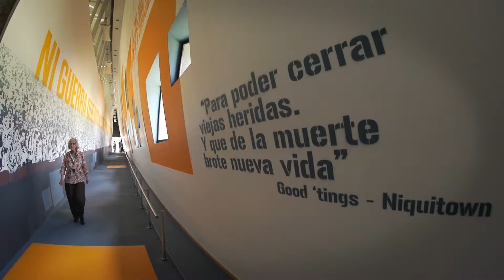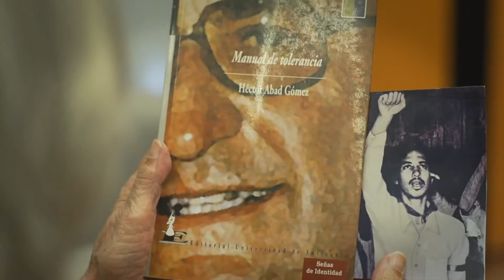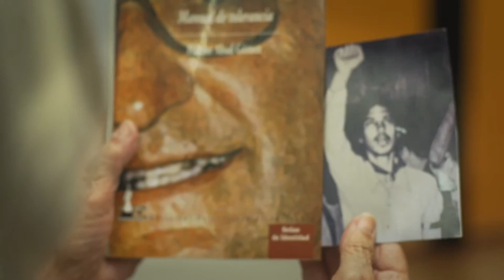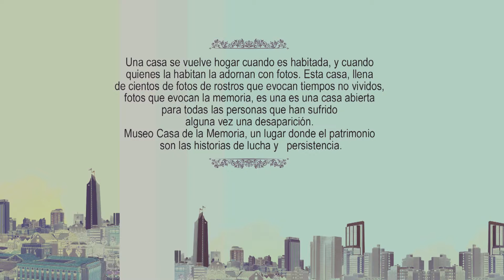'Memoria Pública': Museo Casa de la Memoria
Este video fue realizado por participantes del 'Taller de creación y realización de microrrelatos de No Ficción'. El taller hizo parte de ‘Qué entendemos por patrimonio’, evento creado por la Red de Bibliotecas de la Fundación EPM en 2012, al que ahora se integran aliados como la BibliotecaEPM, la Alianza Francesa y la Alcaldía de Medellín, con el objetivo de promover y difundir la importancia de nuestro patrimonio material e inmaterial.